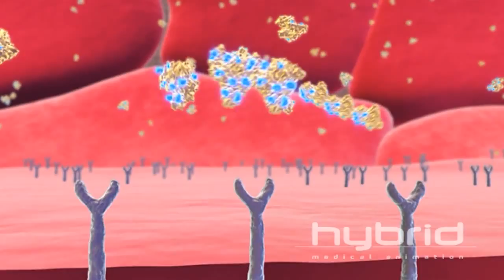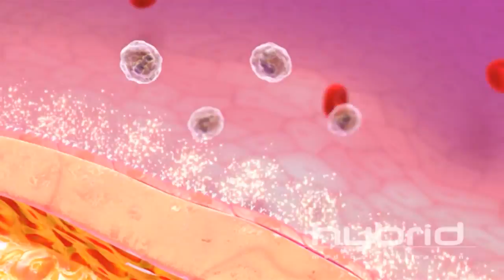2006 Demo Reel HD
Previous demo reel from 2006